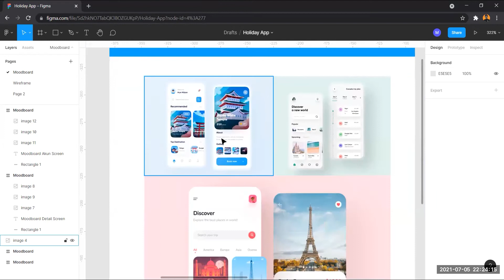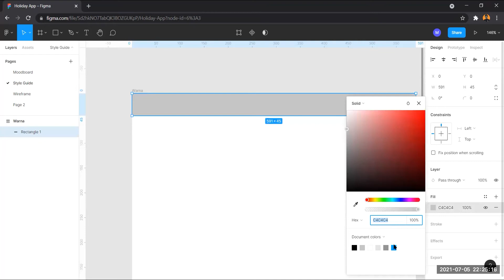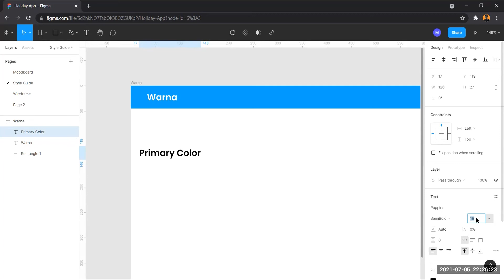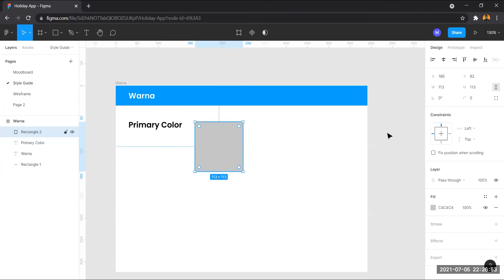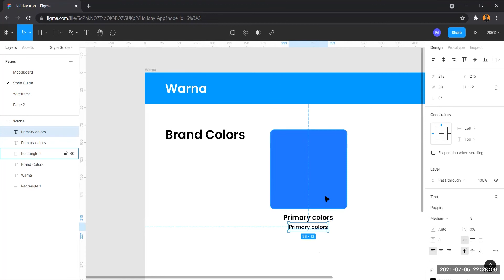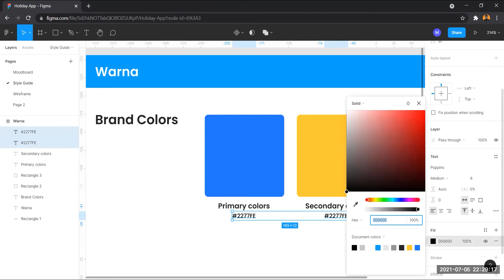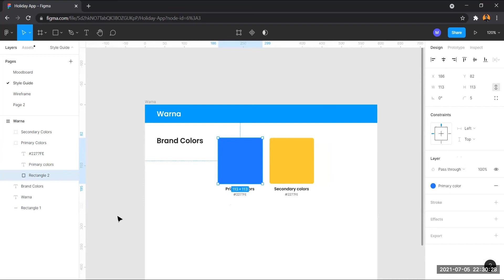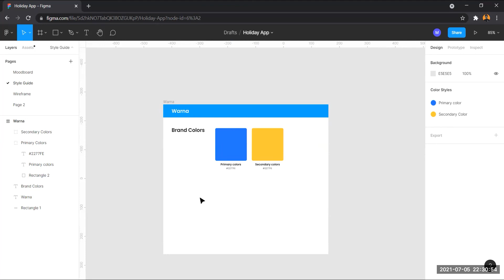BIKIN BRAND COLORS - UI DESIGN TUTORIAL INDONESIA